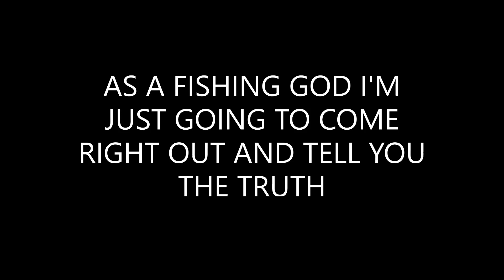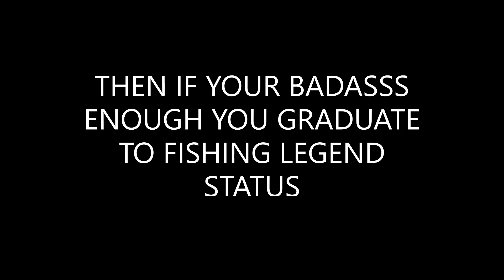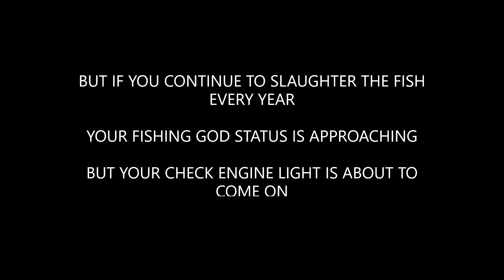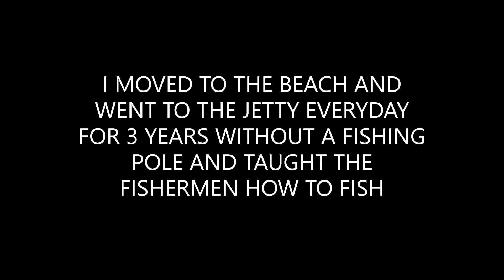ARE YOU A FISHING GOD?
FISHING GODS ISLAND JOURNAL @fishinggods